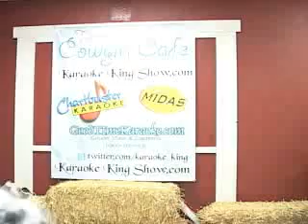Karaoke King Show Live Bakersfield Bobby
Karaoke King Show LIVE featuring Bobby with "one Piece At A Time" by Johnny Cash.Karaoke King Show is filmed live at Tomi's Cowgirl Cafe in Bakersfield, California (Just 100 miles north of Los Angeles) every Thursday and Friday night from 7-10pm.  Join us for karaoke live, by: Chartbuster, Midas of Bakersfield, My Bakersfield Printer, Tomi's Cowgirl Cafe, Good Time Entertainment and Good Time Karaoke.